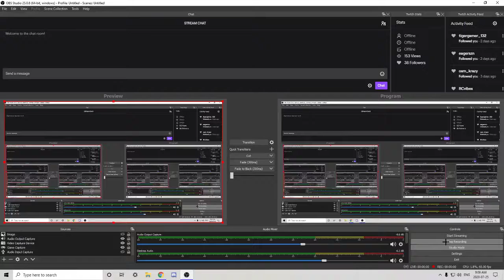DreamHack Solo NAW Funniest EndGame Ever! Twitch JXKRMW2